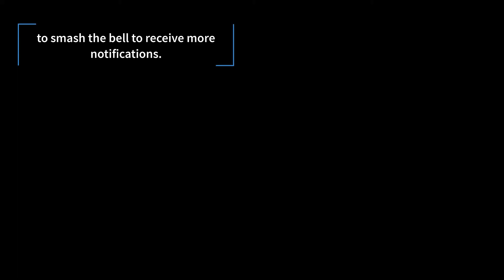⚠️ TIP #13 - Non-Contingent ⚠️💥 30 Real Estate Success Strategies In 30 Days💥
📢⚡ Are You Ready to Increase Your Sales and Get More Listings? ✔️
Kickstart your success in real estate with Michael Mahon Success
💥 You are about to Discover💥
✅ How to make more money without working more.
✅ The Ultimate Way To Sell Real Estate More Efficiently
✅ How to turn your Real Estate Career into a Lucrative Business in Less than 30 Days
✅ The secret to an extraordinary real estate career that gives you more time and freedom
✅ Your ultimate guide to getting results as a real estate agent
✅ Michael helps real estate agents & realtors to have a rewarding and more profitable career
⚠️ TIP #13 - Non-Contingent ⚠️
💥 30 Real Estate Success Strategies In 30 Days💥

Here’s a question:
Why sell with contingencies?

A number of years ago, I had over a dozen contracts fall over or fall out of escrow within the space of a few weeks.

These were due to contingencies within the sales contracts.

In each instance, we had to relaunch the respective property and sell it again.

Aside from the fact that this was a lot more work on me, I realised my sellers were the real victims.

Relaunching a property after already being on the market for 6 weeks or so, is not a good look.

It damages the selling effort and it negatively impacts the integrity of the listing.

I decided then and there that I was not going to accept non-contingent contracts moving forward.

Many colleagues thought this was impractical.

I figured that if I was proactive and I supplied all relevant information, disclosures, reports etc. upfront, there was no reason we could not do it; so, I did.

Years later 90% of my listings are sold without any contingencies, they are sold unconditionally.

My average time on market is just 12 days, that’s 12 days from when the property is launched to when it is sold with no contingencies.

Obviously, the escrow or the settlement periods still apply, but everybody knows it’s a done deal.

With whatever you do, don’t just accept the status quo.

Innovative thinking often leads to efficiency, productivity and improved practices.

💥RECOMMENDED Products💥:

📢⚡Attention: Real Estate Agents Who Want To Skyrocket Their Profits...
The Secrets Of Rapid Growth In Your Business Is Revealed I Will Hold Your Hands And Take You Step By Step Through The Process To Grow Your Business Massively In The Next 8 Weeks
Get 💥 30 Real Estate Success Strategies In 30 Days💥
⚠️ Best Real Estate Coaching For Agents⚠️.